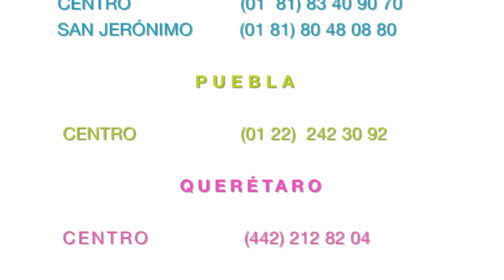Cómo hacer una base para dulceros